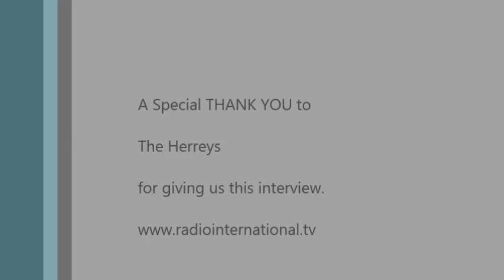OGAE Germany Convention 2014: The Herreys Interview (Sweden 1984)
On Saturday, 25 January 2014, OGAE Germany held their annual convention in Munich, Germany with the participation of many national and international fans, Eurovision Reference Group Member from Germany - Dr. Thomas Schreiber, Hostess of the National Finals of Germany Ms. Caroline Reiber and Valentina Monetta (San Marino 2012, 2013 & 2014), Malene Mortensen (Denmark 2002), Jahn Johansen (Sweden 1995) and last but not least - they were there too - Eurovision Royalty from Sweden.

The Herreys won the Eurovision Song Contest 1984 in Luxembourg which is a mere 30 years ago :)  OGAE Germany are extremely happy that the brothers from Sweden followed the invitation and came to Munich for the OGAE Germany annual convention 2014. JP and parts of the Team of Radio International were on location and interviewed the winning brothers Richard, Per & Louis Herrey after their sound check. The Herreys won the contest with a total of 145 points.